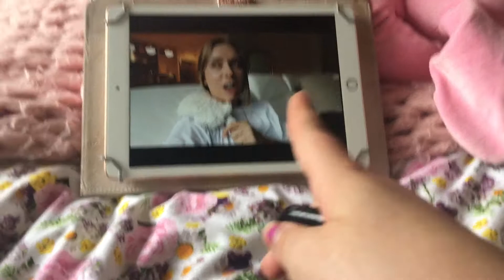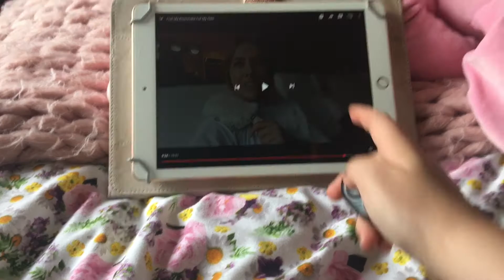My morning routine in LOCKDOWN!!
so I thought I should show you my lockdown morning routine because it has changed so much from before lockdown to now it’s more relaxed  😌 and chilled but mostly in this morning routine I’m mostly getting ready for the day showing you guys my outfit how I do my hair and a little talk about the  maybeline lipsticks I have got but before all that I’m cleaning my room for probably the 10 time in in my videos/ vlogs

This video is about My morning routine in LOCKDOWN!!

My Facebook page  Robyn’s life